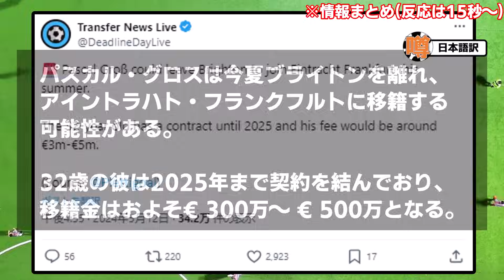【速報】三笘同僚グロス、今夏ブライトン退団で祖国ドイツ帰還へ…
デゼルビ全力で止めて